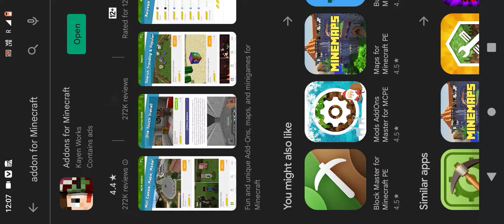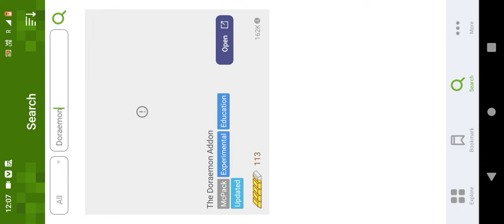Doraemon Mod download